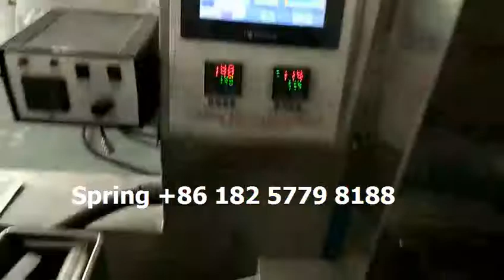disposable plastic cup automatic packaging machine